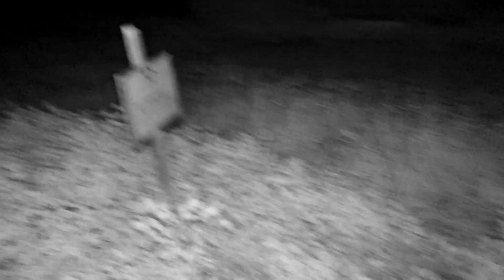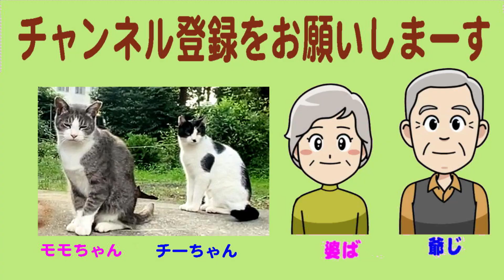[地域猫] 爺じ初の暗視カメラを持って深夜地域猫に会いに行く# [レイちゃんちのネコ達] 457.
レイちゃんの「にゃんにゃんチャンネル」を見て頂き感謝いたします。
爺じが初めて４Kカメラを手にして深夜出かけた先は勿論地域猫達のエリア、はたしてどんな暗視映像が撮れたのか・・・・

シロ君（♂）
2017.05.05日生まれ（推定）優しい、人懐っこい、甘えん坊、でも自己主張ははっきりしています。

コーちゃん（♀）
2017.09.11日生まれ（推定）警戒心が強　人見知り　シロ君大好き
仲良し兄妹です。